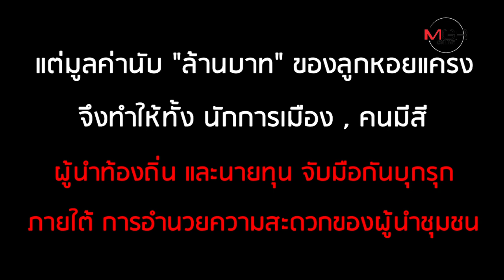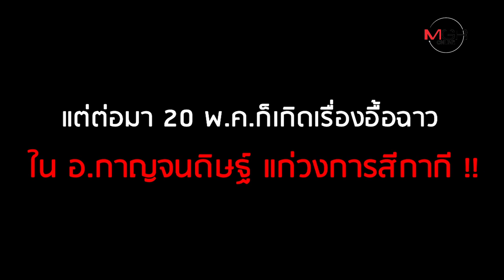ทุนมาเฟีย vs ประมงถิ่น "ศึกชิงลูกหอยแครง" อ่าวบ้านดอน สุราษฎร์ฯ